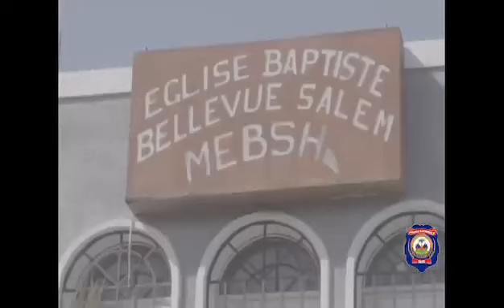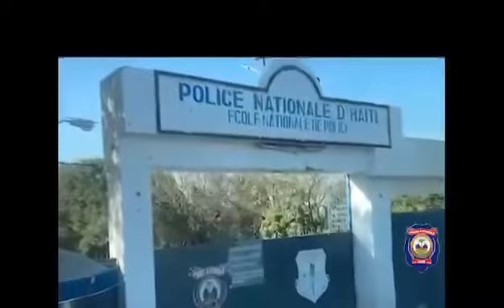⚫️Fineray Komisè Minisipal Edné DAUDIER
Fineray Komisè Minisipal Edné DAUDIER chante nan Legliz "Bellevue Salem" nan Delmas 75* Kòdinasyon Près ak Relasyon Piblik atravè seksyon odyovizyèl " Allô la Police " ap prezante piblik la yon repòtaj sou fineray Komisè Minisipal Edné DAUDIER ki mouri aprè l te fin resevwa yon bal pèdi lakay li, nan Delmas 31.